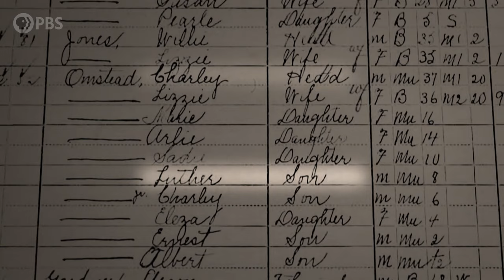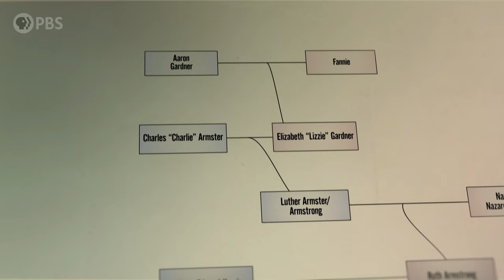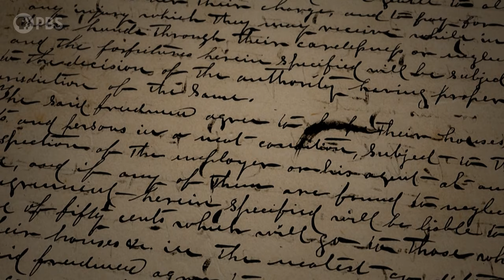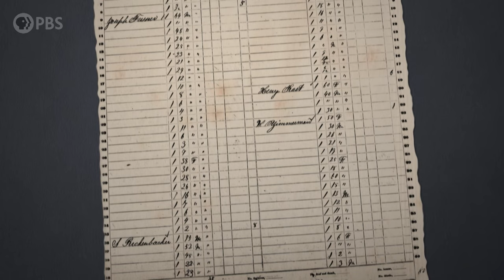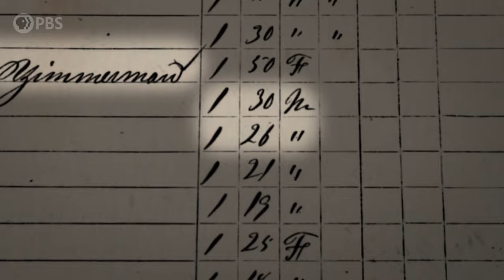Born to Sing - Ciara: Deep Southern Roots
Ciara learns about her great-grandfather Luther's upbringing on a cotton farm with numerous siblings, shedding light on her deep roots in South Carolina.